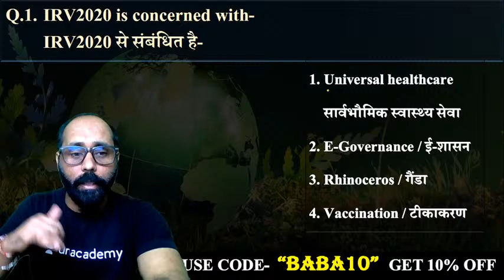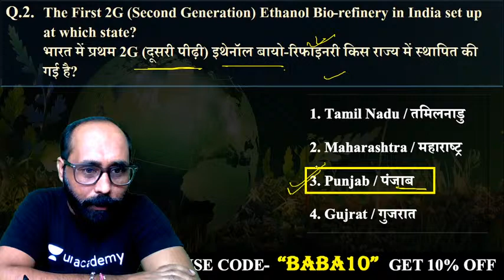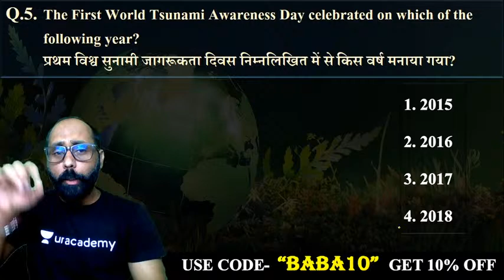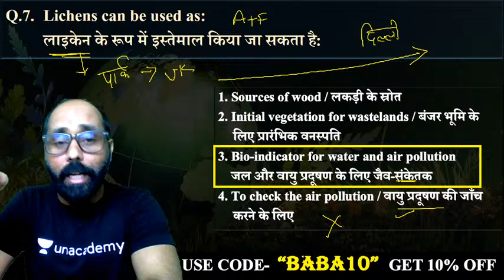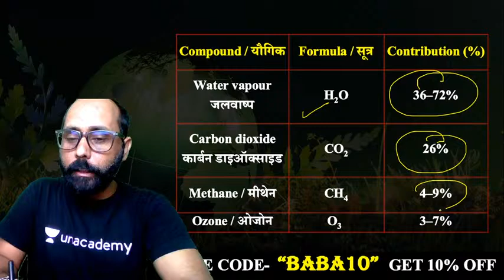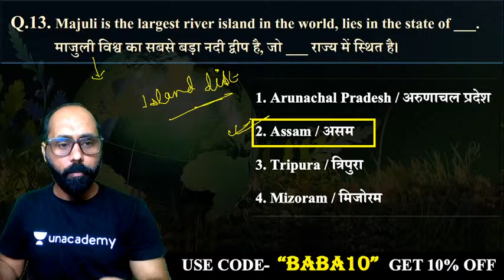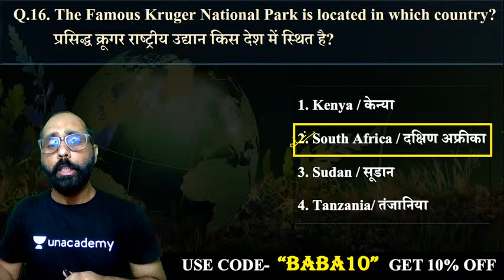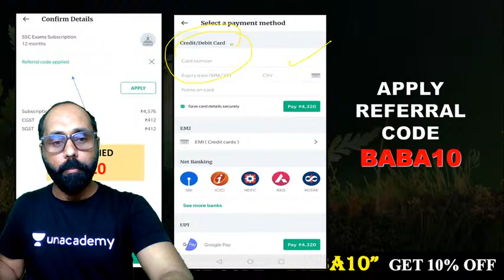5:00 PM - RRB NTPC | General Science by Rohit Kumar | Environment Science (Part-2)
🚀 5:00 PM - RRB NTPC | General Science by Rohit Kumar
🚀 7:00 PM - All SSC Exams 2020-21 | GK by Rohit Sir

✿ Early Morning Shows:
05:00 AM - CET (Common Eligibility Test) GK by Krati Ma'am
05:30 AM - Reasoning For All Exams by Samashti Ma'am
06:00 AM - Special Videos by Aman Sir

✿  IBPS PO 2020:
06:30 AM English by Anchal Ma'am

✿ Morning Shows:
07:00 AM - Current Affairs Show by Krati Ma'am
08:00 AM - Burning Issues by Krati Ma'am
08:15 AM - The Hindu Editorial by Gauri Ma'am

✿ SSC / UPSI / Delhi Police / NTPC :
9:00 AM - GK by Alok Sir
9:30 AM - Maths by Akash Sir

✿ Railway NTPC 2019 (Crash Course) :
10:30 AM - GS by Krati Ma'am

✿ SSC CHSL / SSC CPO (सफलता Batch) :
11:00 AM - Maths by Ajay Sir
11:30 AM - Reasoning by Akash Sir
12:00 PM - English by Gauri Ma'am
12:30 PM - GK by Alok Sir

✿ SSC CGL / SSC CHSL (SSC Ranking Batch) :
1:00 PM - English by Akanksha Ma'am
1:30 PM - Maths by Prabal Sir
2:00 PM - GK by Ankit Sir
2:30 PM - Reasoning by Ritika Ma'am

✿ RRB Group D 2019 (CBT-1):
03:00 PM - Maths by Suresh Sir
03:30 PM - Science by Priya Ma'am
04:00 PM - Reasoning by Akash Chaturvedi

✿ RRB NTPC 2019 (CBT-1):
4:30 PM - GK by Bhaskar sir
5:00 PM - Science by Rohit sir
5:30 PM - Reasoning by Ritika Ma'am
6:15 PM - Maths by Rahul sir

✿ All SSC Exams 2020-21:
07:00 PM - GK by Rohit Sir
07:30 PM - Maths by Prabal Sir
08:00 PM - General Science by Aman Sir
09:00 PM - English by Aisha Ma'am

✿ RRB NTPC 2019 & Group D 2019:
09:30 PM - GK Live test by Aman Sir

✿ IBPS PO 2020 :
10:00 PM - English by Gauri Ma'am

✿ For All SSC & NTPC Exams:
10:30 PM - GK/GS/GA by Mahendra Ratnoo

✿ For All Bank Exams 2020 :
11:00 PM - Maths by Chandan Sir

1. One Subscription, Unlimited Access
2. Learn from your favorite teacher
3. Real time interaction with teacher
4. You can ask doubts in live class
5. Limited students
6. Download the videos & watch offline